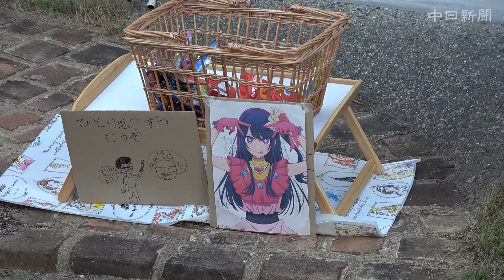日進市で「お月見どろぼう」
中秋の名月の29日、子どもたちがお供えの団子や菓子をもらって歩く伝統行事「お月見どろぼう」が、愛知県日進市内の各地であった。夢中になるあまり交通事故などに遭うことがないよう、ボランティアらによる見守り隊も活躍した。